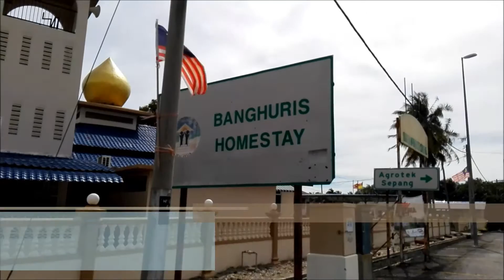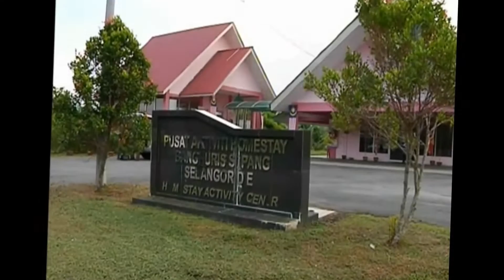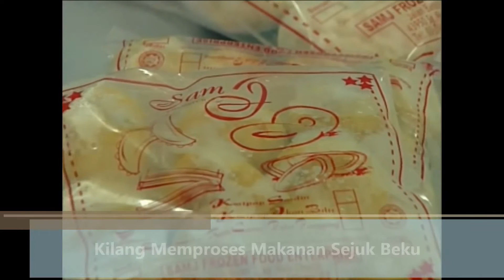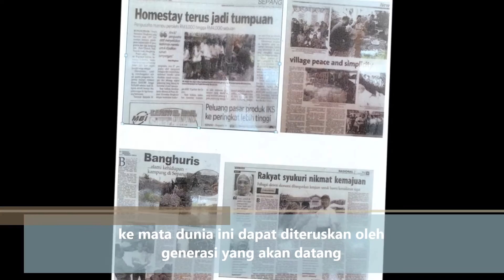BANGHURIS HOMESTAY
Dokumentari Banghuris Homestay